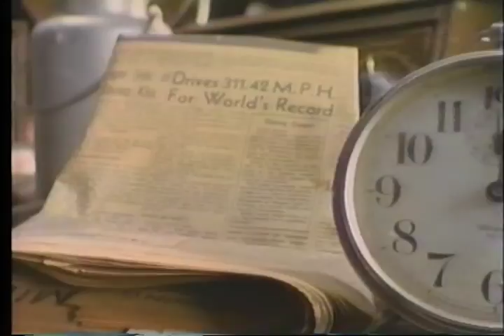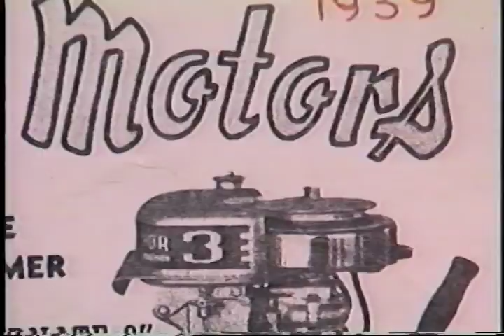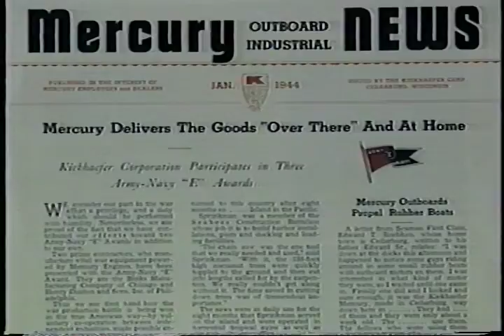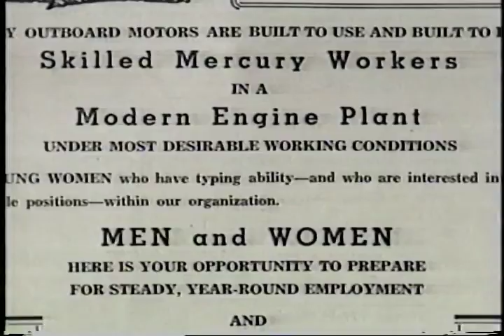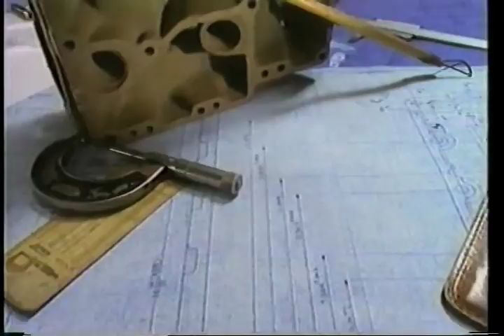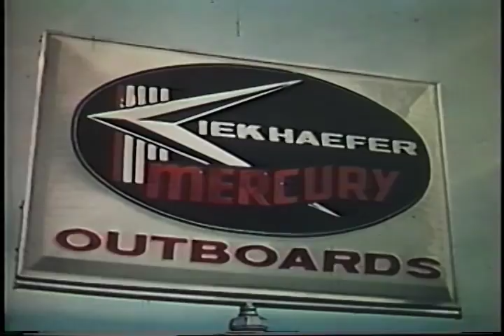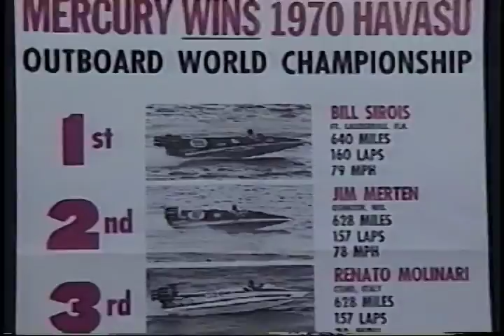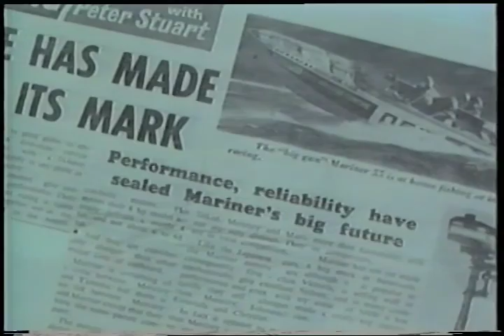Mercury Marine: 50 Years of Leadership (complete)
Back when I first uploaded this, Youtube had time limits on how long a video could be so I had to upload an edited version. Now, by request, here is the complete version. Comments welcome.